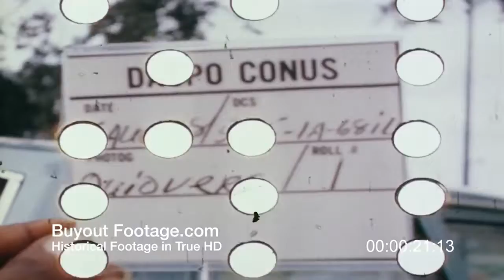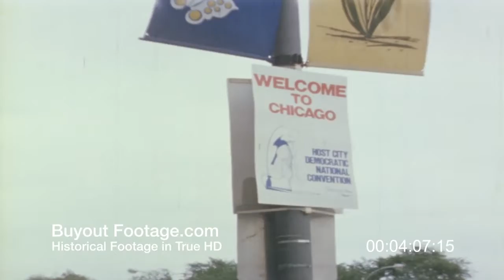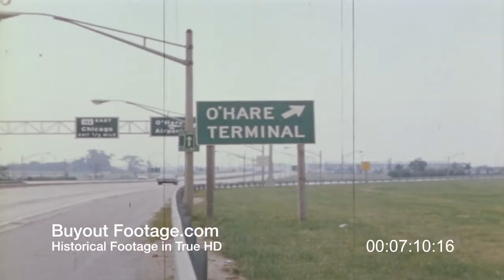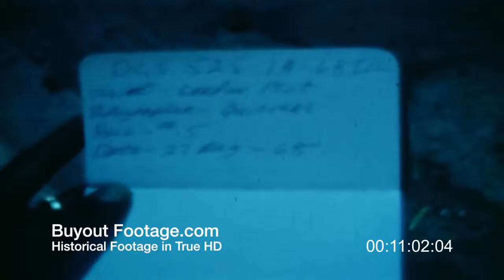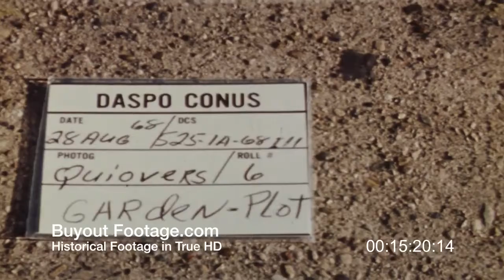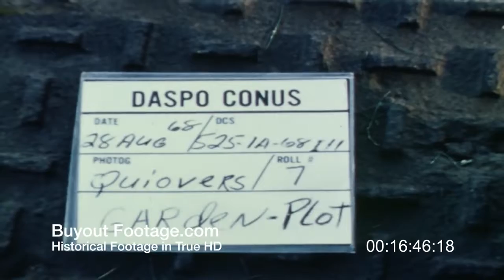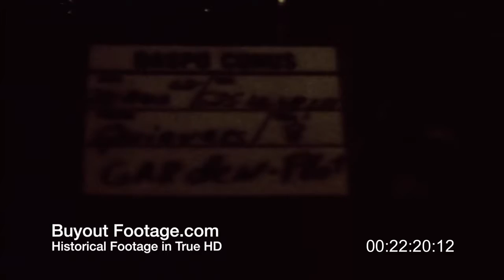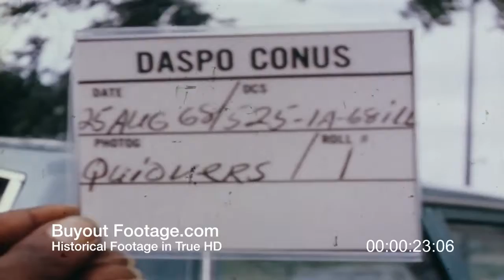HD Historic Stock Footage VIETNAM WAR PROTESTS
True HD Direct Film Transfers - Full ProRes HQ Downloads. Documenting the events in and around Lincoln Park in Chicago  25-28,.

Link to order this clip: Historic Stock Footage Archival and Vintage Video.

As opposition to the Vietnam War grew, protests erupted in communities and college campuses across the United States. In  of 1970, four students were killed by Ohio National Guard troops.